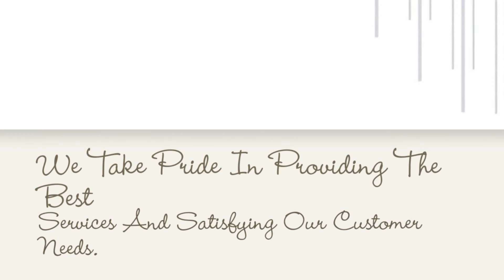Paula Fox Interiors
Paula Fox Interiors is an Interior Designer in Bala Cynwyd, PA. We specialize in Interior Designer, Interior Designers, Interior Decorator, Interior Decorators, Paula Fox, Paula Fox Interiors, Best Interior Designers, Top Interior Designers, High End Interior Designs, Modern Interior Designs, Traditional Interior Designs, Contemporary Interior Designs, Commercial Interior Designs, Hotel Designs, Restaurant Designs, Bar Designs, Residential Interior Designs, Spa Designs, Kitchen Remodeler, Bathroom Remodeler, Motel Designs, Office Designs, Bedroom Designs, Furniture Selection, and Art Selection.